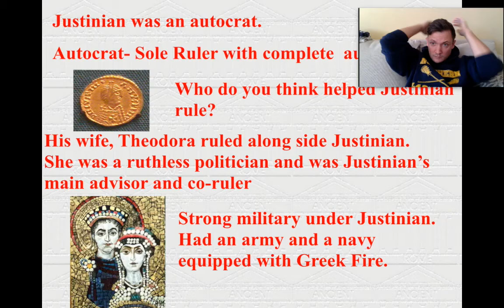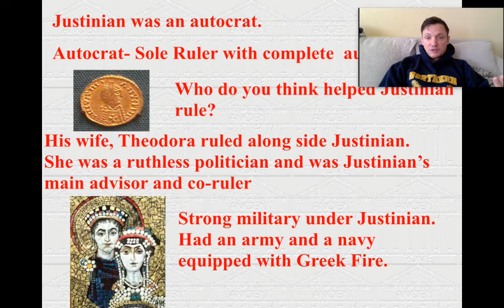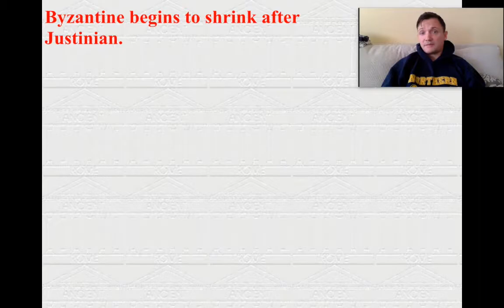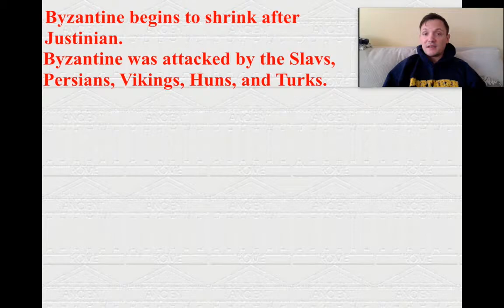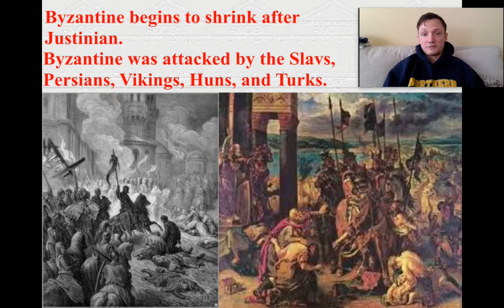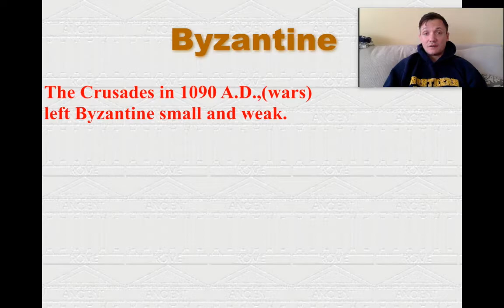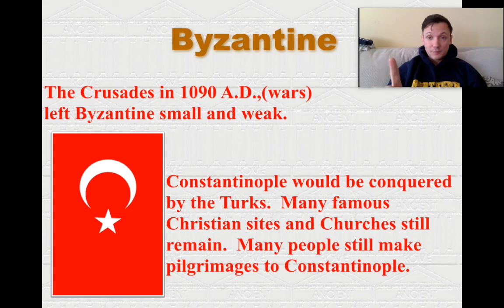Flip #12 Finishing the Byzantine